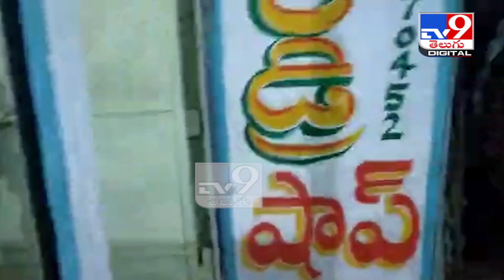జోగులాంబ గద్వాల జిల్లాలో భారీ నాగుపాము హల్‌చల్‌ - TV9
A huge cobra is found in the JogulambaGadwala district

Credit: NewsUpdates | Jyothi/Producer | Veera/Editor